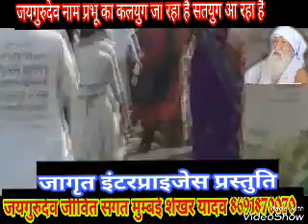जयगुरुदेव नाम प्रभू का बाबा जयगुरुदेव भजन (10)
जयगुरुदेव जीवित संगत मुम्बई शेखर यादव
जयगुरुदेव भजन
जयगुरुदेव आवाज़
जयगुरुदेव प्रार्थना